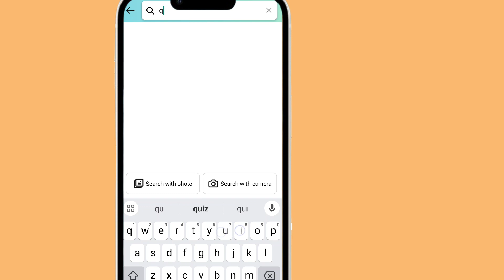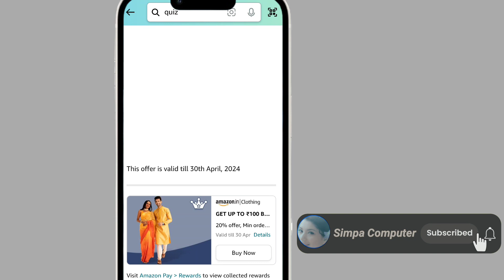Amazon Wheel of fortune quiz answer today || Amazon Sunday spin and win quiz answer ||28/04 / 2024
Amazon Wheel of fortune quiz answer today ||  Amazon Sunday spin and win quiz answer

amazon every Sunday wheel of fortune || amazon quiz today || amazon quiz answers today

amazon every Sunday wheel of fortune spin and win

1) Questions : Name the rainforest that is so big that the UK and Ireland would fit into it 17 times

amazon quiz
Amazon Sunday spin and win quiz answer
amazon sunday wheel of fortune spin and win answers today
amazon quiz
how to wil
wheel of fortune amazon quiz
amazon
amazon quiz answers
wheel of fortune amazon
today's amazon quiz answers
how to win spinning wheel game
amazon wheel of fortune quiz contest
amazon quiz answer today
wheel of fortune quiz answer
today's amazon quiz
amazon fun zone winners proof
wheel of fortune quiz answer today